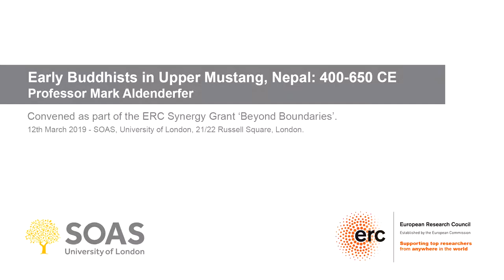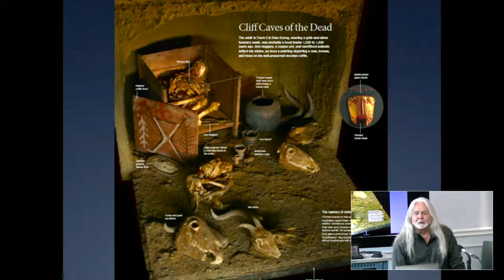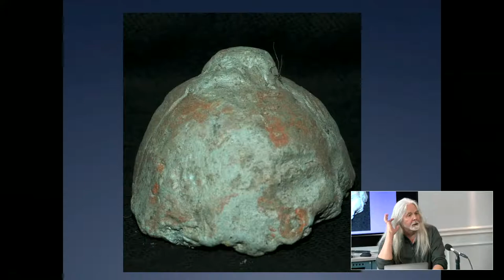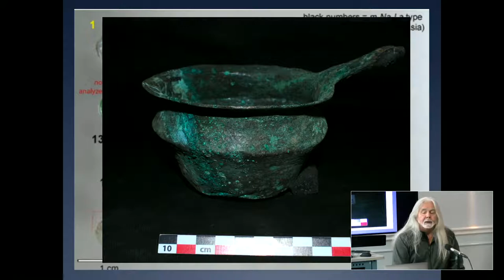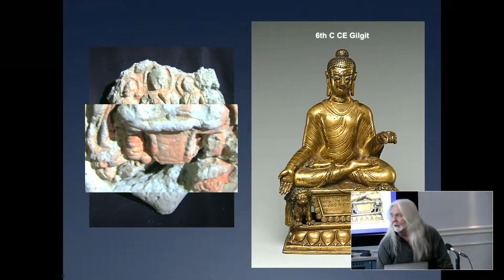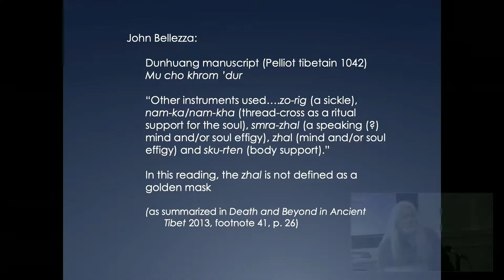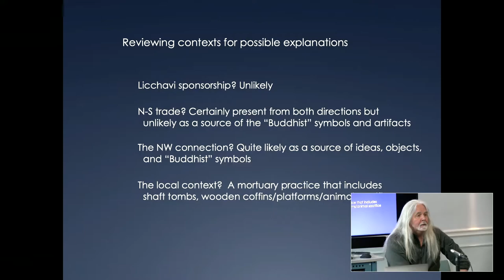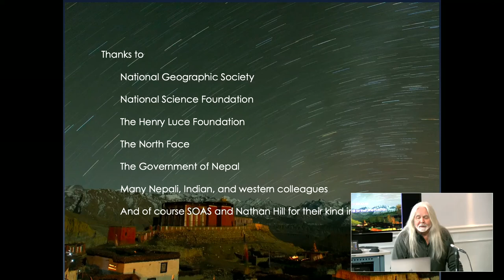Early Buddhists in Upper Mustang, Nepal: 400-650 CE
Prof Mark Aldenderfer (University of Califonia Merced)

12 March 2019

A talk given in the series 'Asia Beyond Boundaries' funded as part of an ERC synergy grant held by the British Museum, British Library, and SOAS, University of London.